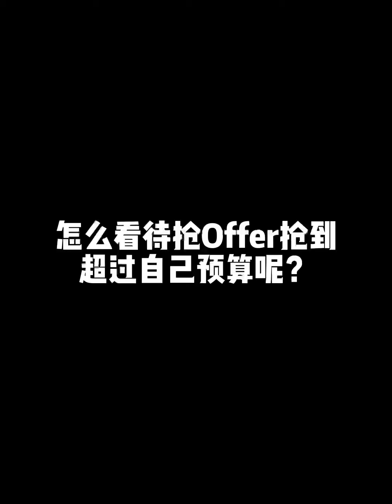在现在市场火热的情况下，买家应该如何调整心态呢？